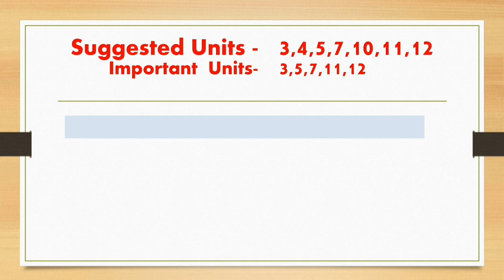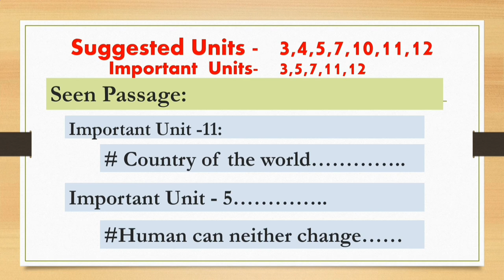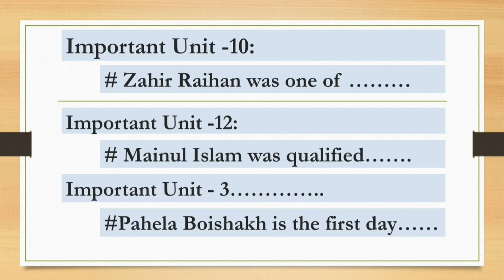Suggestion for Seen Passage ; English 1st Paper ; SSC 2024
আজ তোমাদের জন্য Seen Passage এর উপর সাজেশন নিয়ে উপস্থিত হয়েছি। এখান থেকে 100% কমন পাবে।